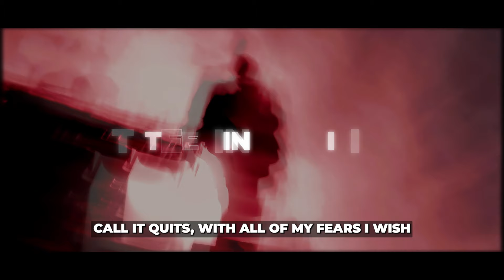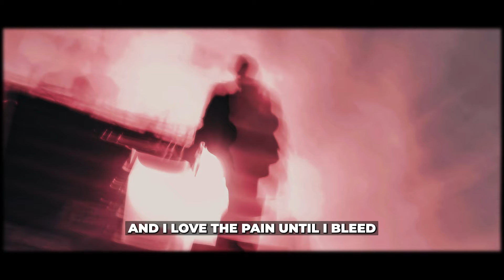Zevia - amnesia (Lyrics)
Zevia - amnesia
amnesia by Zevia Lyrics

Lyrics:
0:00 [Verse 1]
I'm not who you think that I am
There's more to the story than you'd understand
Everything's going as planned
But don't try to love me, I'm stuck in the past

0:33 [Pre-Chorus]
There's hope, but so little to see
And I love the pain until I bleed

0:41 [Chorus]
Call it quits, with all of my fears I wish
That I had amnesia
So I'd never sink this low down
In my head
Wish me and I never met
But even amnesia
Won't make it easier now

1:19 [Verse 2]
I'll push you away, then I'll cry
Maybe I want you to suffer with me in my mind
And I'm losing track of the time
The further I go, it gets worse and I'm stuck in rewind

1:35 [Pre-Chorus]

1:43 [Chorus]

2:14 [Outro]
God, I wish
That memories don't exist
If I had amnesia

Picture credit
📷 jr-korpa-unsplash